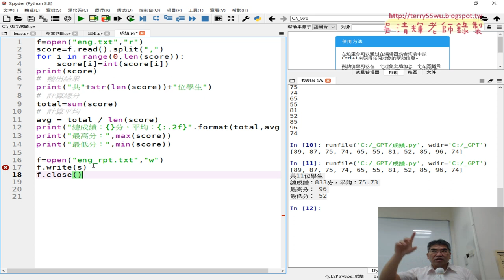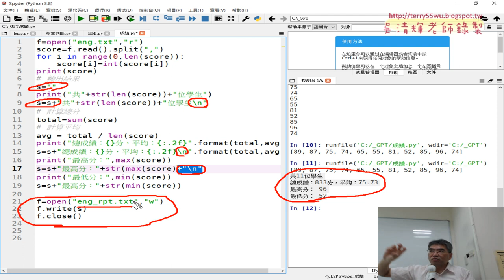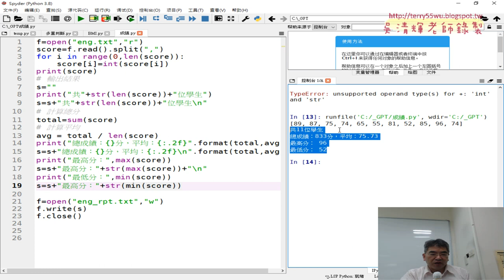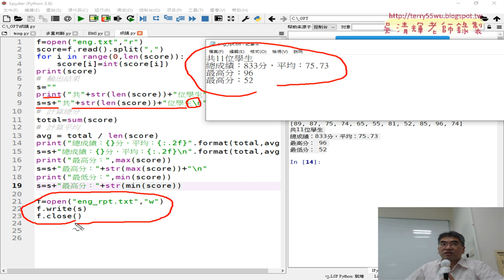04 將輸出結果存檔與串接文字